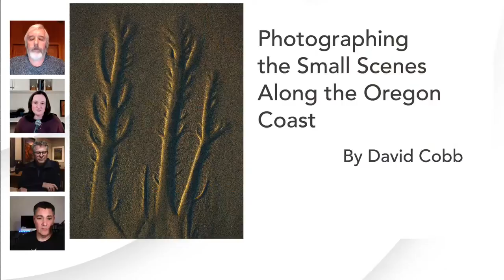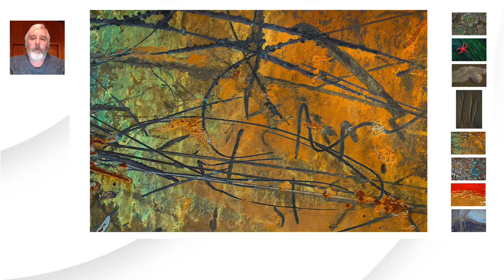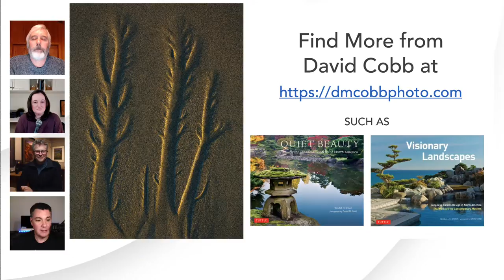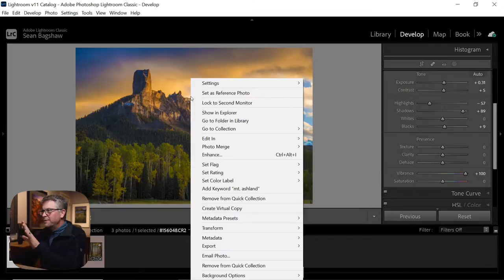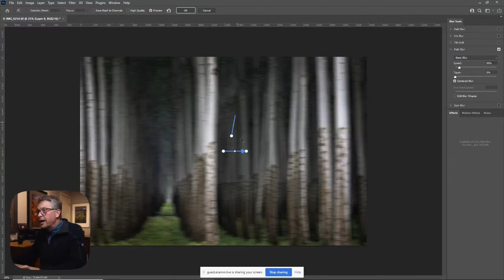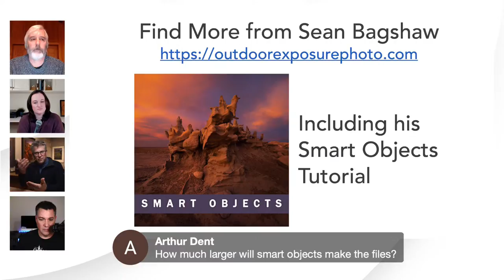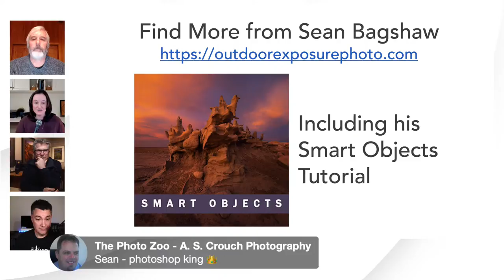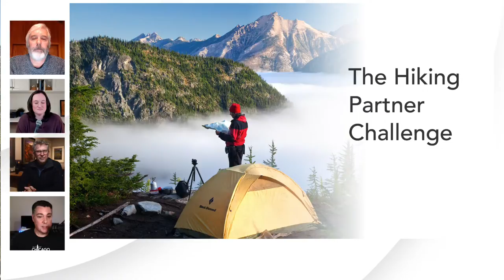Exploration and Landscape Photography with Sean Bagshaw and David Cobb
Sean Bagshaw and David Cobb discuss how to develop as nature and landscape photographers through exploration. Go behind the scenes and learn how the pair balance their hiking and backpacking adventures with landscape photography. David walks us through photographing small scenes along the Oregon coast. Then, Sean jumps into post-processing revealing his three compelling reasons to use smart objects in Photoshop.

0:00:00 Introduction
0:02:25 Meet Sean Bagshaw
0:05:48 Meet David Cobb
0:07:22 Photographing Oregon
0:14:02 Backpacking and Landscape Photography
0:22:58 Photographing the Small Scenes Along the Oregon Coast with David Cobb
0:40:00 Oregon My Oregon Book Giveaway!
0:43:25 Three Compelling Reasons to Use Smart Objects with Sean Bagshaw
1:06:40 Sean Bagshaw Tutorials Giveaway!
1:07:54 The Hiking Partner Challenge

OUT OF FOCUS PHOTOGRAPHY SHOW

The Out of Focus Photography Show is a live show bringing together inspirational photographers to share their perspectives and expertise on nature and landscape photography. No matter where you are in your photography journey, hosts Chrissy Donadi and Chris Smith deliver thought-provoking conversations about growing creatively as an artist and photographer as well as practical photography tips about photography gear, in-the-field shooting advice, as well as post-processing techniques.

OUT OF CHICAGO

JOIN US at Out of Chicago LIVE 2022:
This live, 3-day, interactive conference is where you learn, share and get feedback from some of the most creative photographers in their field. With 100+ sessions to choose from covering a wide range of genres, from landscape and nature to travel, street, architecture, and post-processing, immerse yourself in new ways to improve your photography. Don't miss out on this once-a-year, event where over 50 world-class photographers gather, in one place and at one time, to connect and share their discoveries from the past year.